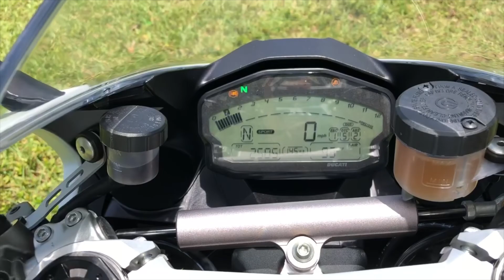2018 DUCATI 959 PANIGALE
2018 DUCATI SUPERBIKE 959 PANIGALE. Amazing and powerful bike. Looks and runs like new, great tires. No dents. Clean title. With low 2505 miles.

VIN# ZDM14B1W5JB008290